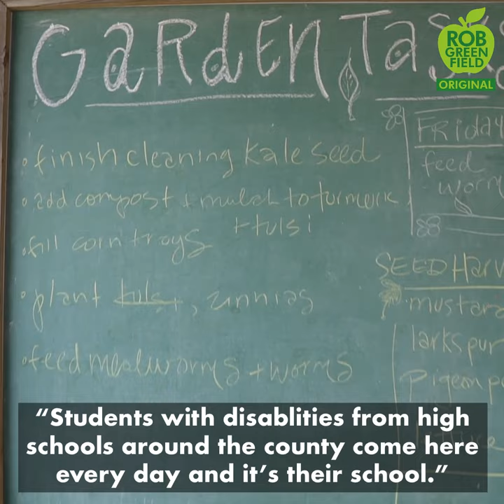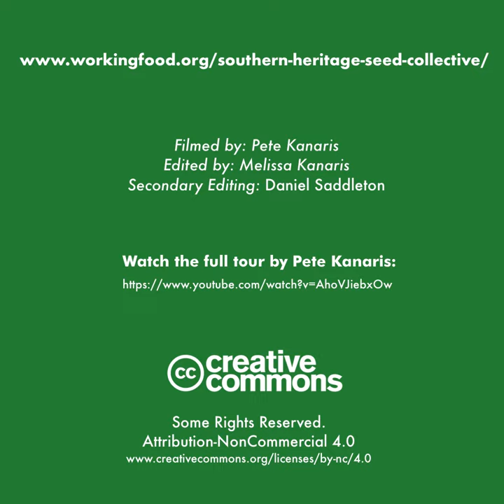Melissa DeSa, the Seed Saver for Her Community of Gainesville, Florida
Meet Melissa DeSa, the seed saver for her community! She grows and saves the seeds that perform well in her region and supplies them to home, school and community gardens.